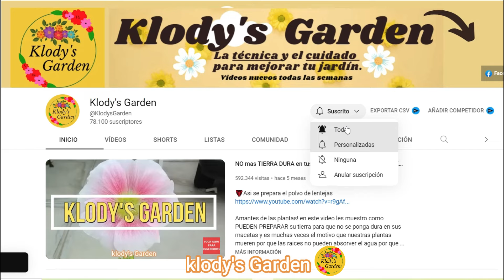4 TIPOS de PLANTAS que LLENARAN de MUCHO COLOR tu JARDIN | ACOMPANAME A COMPRAR Plantas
Queridos PLANTIAMIG@S Acompanenme a comprar plantas les gustaran mucho las que compre quédate hasta el final del video y aprenderás como cuidarlas

ESCRIBEME EN QUE PAIS ESTAS VIENDO EL VIDEO?